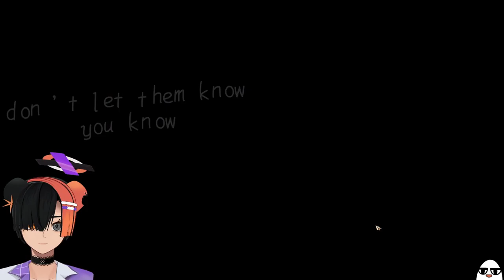Why Does Everyone Want a Piece of Me I'm PAPER | Illusion Carnival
Illusion Carnival is such a bright, fun game. Really cool! And very interactive. Hope Chapter Two comes out one day.